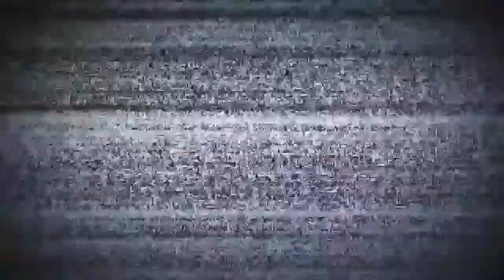RESPUESTA DE YEYE TRINITAL PARA MORALES round 2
matanto raperos. respuesta para morales ROUND2
PA QUE RESPETE!